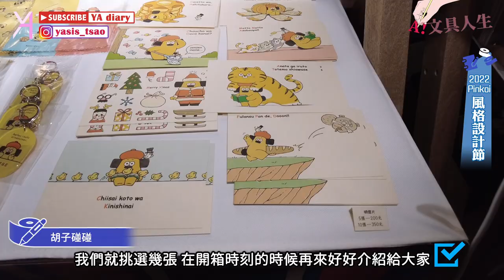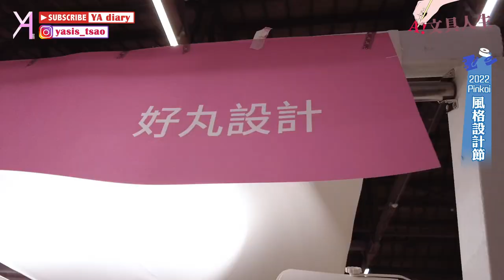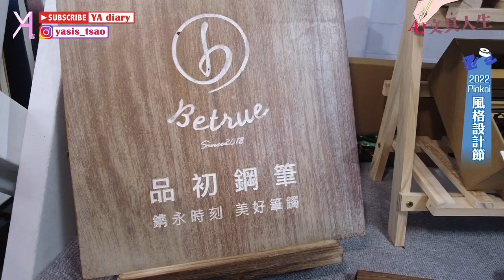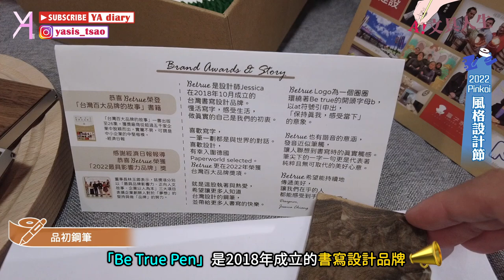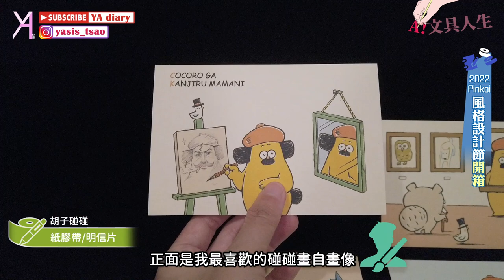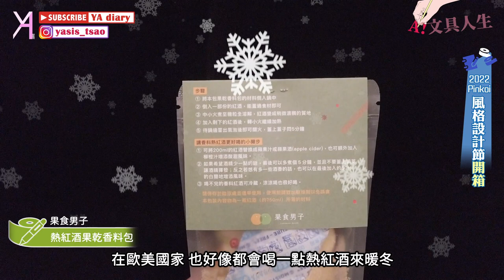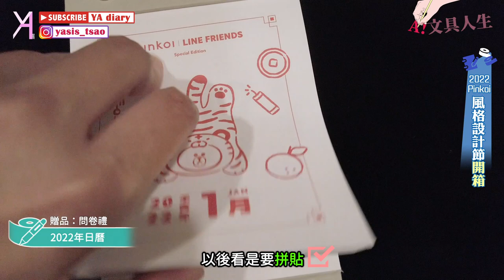【2022風格設計節】特選6家風格設計館／戰利品與贈品快樂開箱🪄Pinkoi｜文具人生｜Vlog｜YA diary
這週呈現美好的「風格設計節」市集現場🌟
替大家介紹六間風格各異的美好設計館✨
非常開心能獲得胡子碰碰作者的獨家小插畫和簽名🫶🏻
就算這次沒有購入太多戰利品
依舊是收穫滿棚的光榮歸來！🤟🏻

【傳送門咻】
0:00 2022風格設計節🪄
0:28 精選設計館
6:50 戰利品開箱